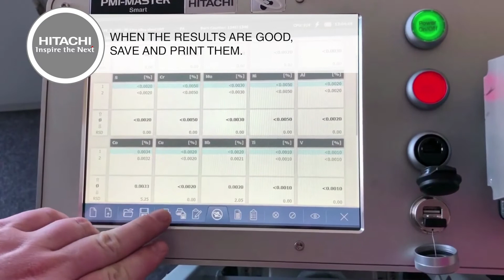Tutorial | Mobile OES | How to measure best practise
In this tutorial video, we show how you can make sure you get a good result when doing a measurement with your mobile spark optical emission spectrometer.

1. Make sure your sample is freshly grinded:
2. Keep pressing the trigger until the measurement has finished running.
3. Control the burn spot and do a second measurement.
4. Control the results and repeatability on the display of the instrument.
5. Do your third measurement.
6. When you’re happy, save and print the results.